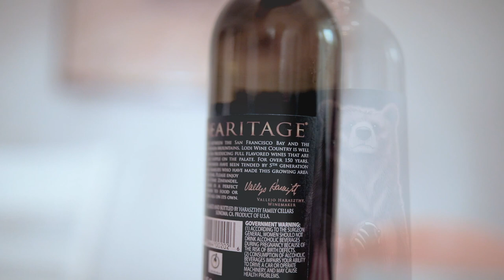BEARITAGE | Honest Review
BEARITAGE | Wine Review

Introducing to you, the most furocious wine. Enjoy our experience with the lovely BEARITAGE. The red wine has a great bottle of an adorable bear, but how will the taste hold up?

Into: 0:00
Reveal: 0:55
Tasting: 3:34
Rating: 5:03

About the Channel:

Most people search for the best wine, the most flavorful wine, the most interesting wine
We, on the other hand, scour every grocery, convenience and corner store, in search for the most ridiculous, outrageous and unnecessary wines to try and review.

We will take turns presenting each other the delirious wines we find, in hopes to  out-wine each other.

We rate our wines 1-10.
1 being least ridiculous, 10 being absolutely outrageous.
It is NOT a rating for how the wine compares to actual top rated wines.

We are always looking for more interesting wines to review!

Cheers!

✦ OUR GEAR ✦

Since we get a lot of people asking about the gear we use, here are the things we use every single day!

VIDEO GEAR
My Main Camera
My Favorite Portrait Lens (Like OMG)
Canon 70-200mm Lens
Canon 24-70mm Lens
Crazy Affordable 50mm Portrait Lens I Love
Best Starting Camera Kit (My Second Body)
Macbook Pro
The Only Cases I Use For My Gear
The Last Tripod You’ll Ever Need
Vlog/Travel Tripod
Video Monitor
Best Field Mic On The Market

This video includes alcoholic beverages only to be consumed by people of 21+ years of age by Law in the United States of America